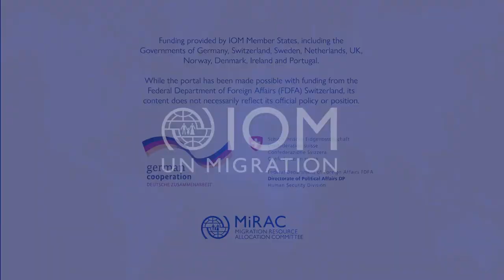The importance of telling the human story behind the data - Catherine Gicheru, code4Africa